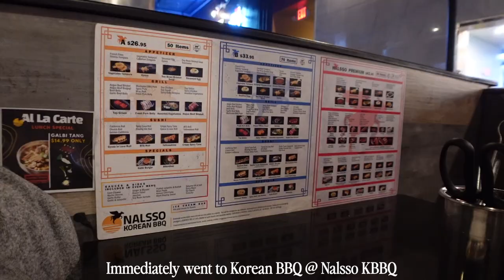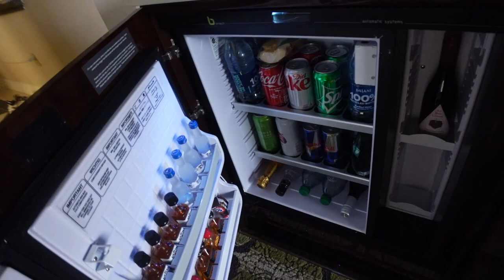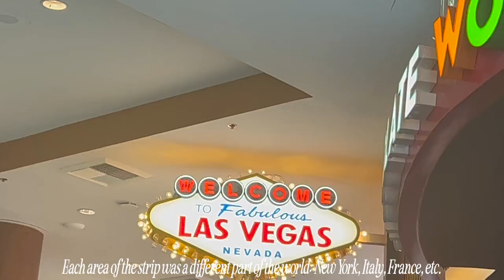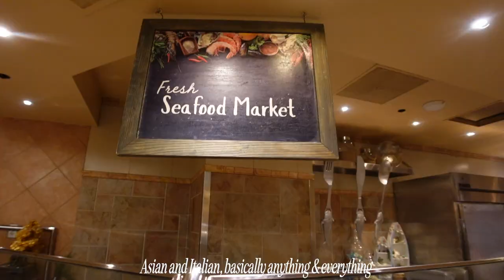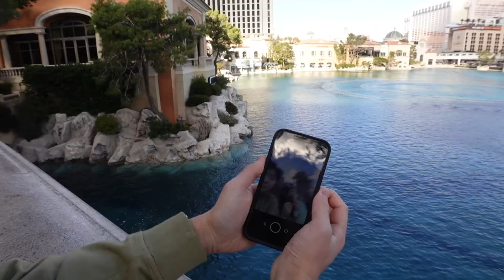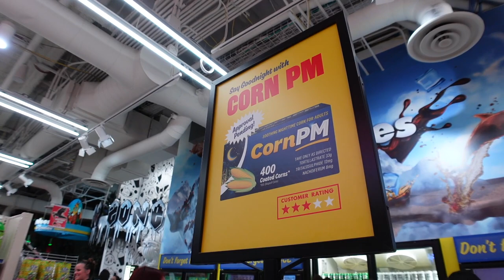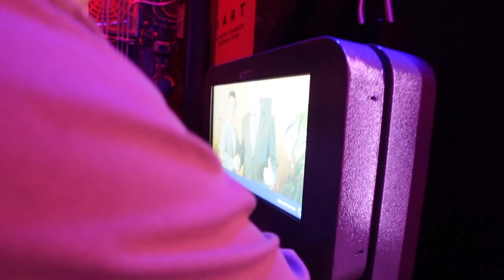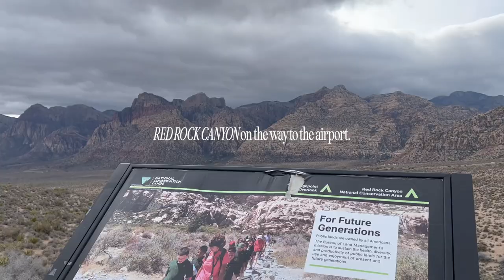LAS VEGAS WITH MY FAMILY: eggslut , lotus of siam, area 15 omega mart, gondola ride at the strip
welcome to my family annual vacation vlog! this year, we went to Las Vegas (this was my first time!) hope you enjoy ☺️

s h o p :
Nike bag
green button down and top (set active limited edition) :( sold out now!